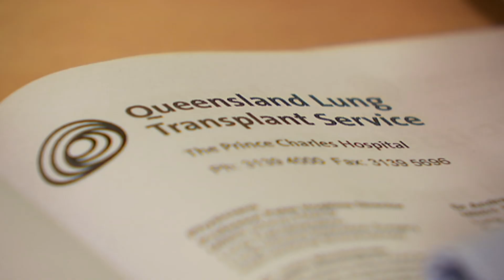Experimental blood cleaning paves the way to fight superbugs | ABC News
When 35-year-old cystic fibrosis patient Jordan Trieger received a double-lung transplant, it was meant to be a second chance at life. But like 40 per cent of patients who undergo a transplant, Mr Trieger developed a bacterial infection and his body started rejecting his new organ. Luckily, an experimental blood cleaning technique saved Jordan's life, and paved the way for the fight against drug-resistant superbugs.